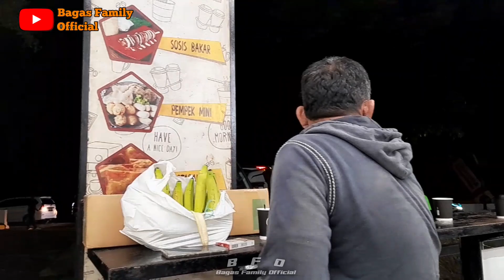Alhamdulillah, Tambah Saudara di Setiap Perjalanan ALS 270👍‼️Om Beni Sewa Ramah Tujuan Tangerang👍‼️